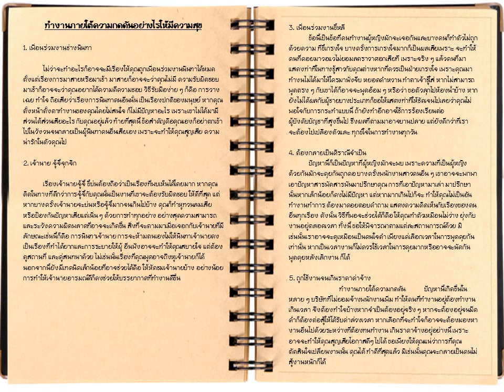ทำงานภายใต้ความกดดันอย่างไรให้มีความสุข